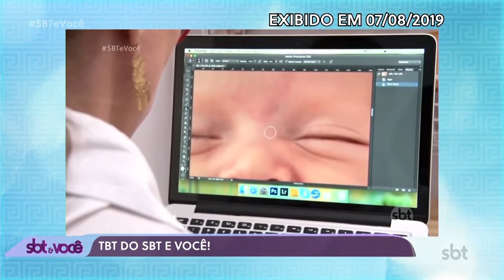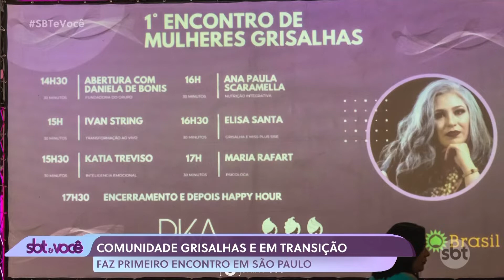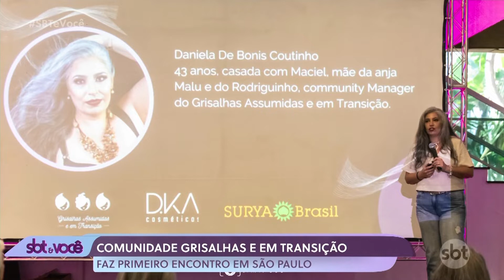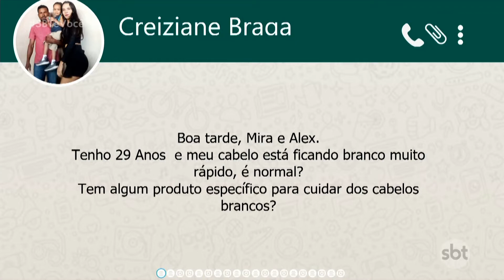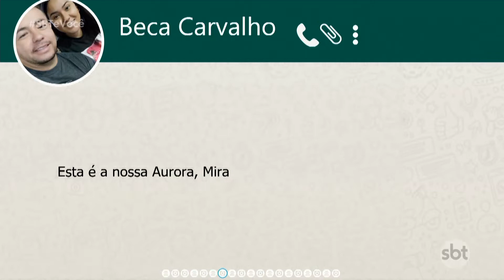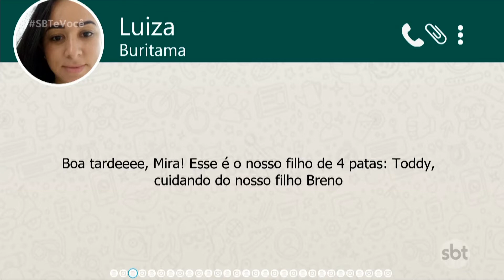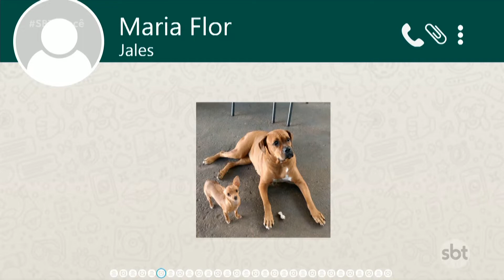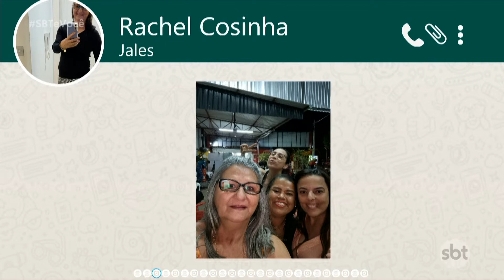SBT e Você - (01-09-2022)